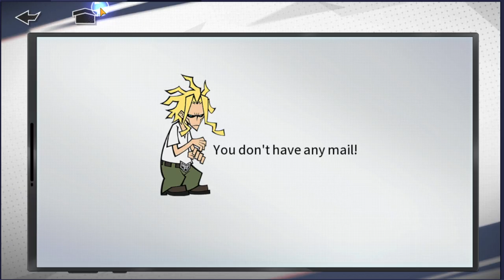ALLMIGHT INVOCATION CARTE SPECIALE TORNADO ALLMIGHT MY HERO ACADEMIA THE STRONGEST HERO !